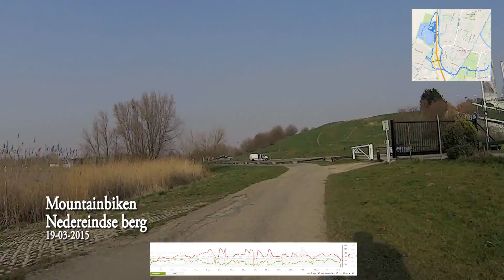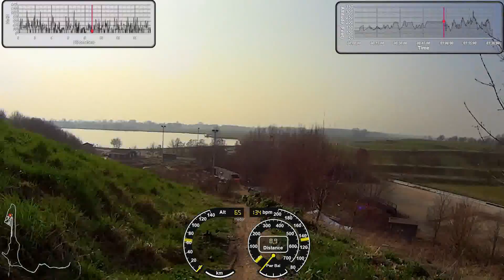Mountainbike edwin Nedereindseberg 19032015 shortened ex snelheid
Mountainbike Nedereindseberg tussen Ijsselstiein en Nieuwegein 19032015 shortened
repost
Mountainbiken repost, ingekort en snelheid overlay weggehaald aangezien die niet correct was.